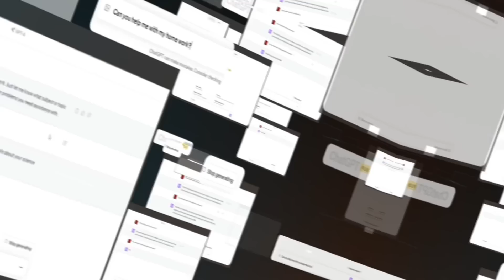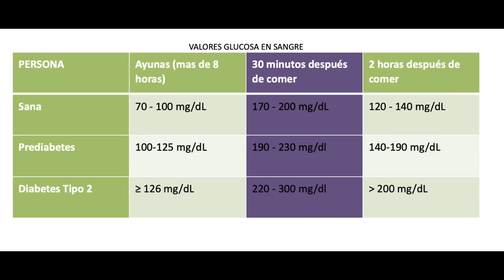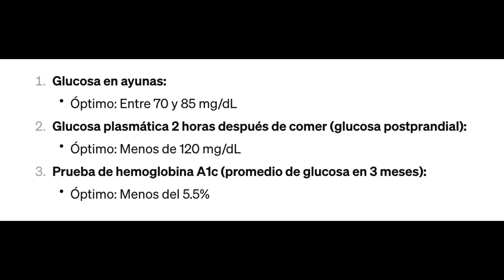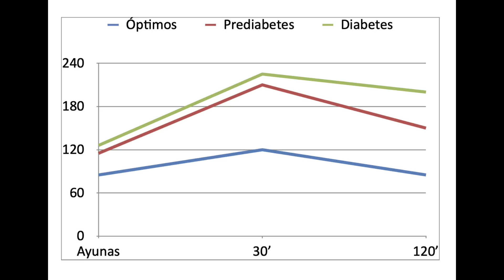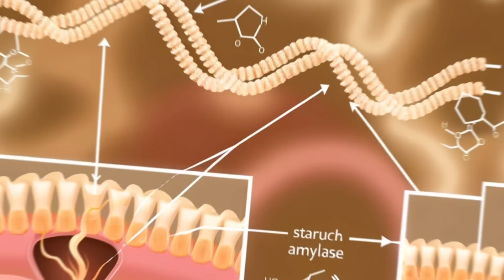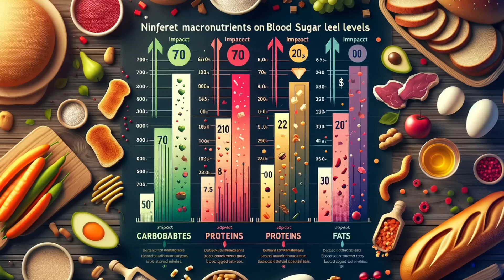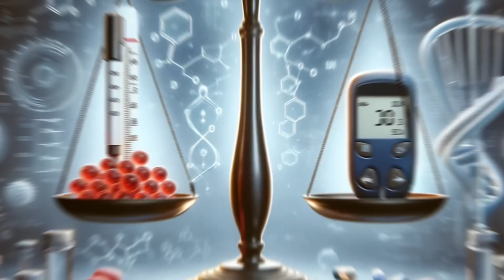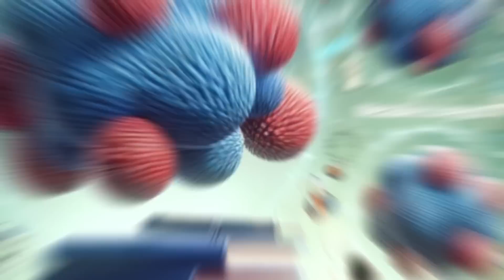#1 MEJOR FORMA de BAJAR tus NIVELES de AZÚCAR en SANGRE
Descubre la mejor [número 1] forma de bajar tu azúcar en sangre con un estilo de vida saludable, comprendiendo los niveles óptimos de glucosa y el impacto de los alimentos en tu salud.

00:00 Introducción: #1 MEJOR FORMA de BAJAR tus NIVELES de AZÚCAR en SANGRE
00:45 ¿Qué es el azúcar normal en sangre?
02:48 Niveles Óptimos de azúcar en sangre
03:46 Comer muchos carbohidratos refinados
04:12 ¿Qué causa niveles altos de azúcar en sangre?
07:57 Cómo prevenir la diabetes y resistencia a la insulina
09:55 Preguntas finales

La regulación del azúcar en sangre es un tema que afecta a todos, no solo a aquellos con diabetes. En este artículo, exploramos los niveles óptimos de glucosa, el impacto de los alimentos y cómo un estilo de vida saludable puede marcar la diferencia.

¿Cuáles son los Niveles Normales y Óptimos de Azúcar en Sangre?

· Niveles Normales y Pre-diabetes
En Ayunas: 70-100 mg/dL es normal.
Pre-diabetes: Se sitúa entre 101-125 mg/dL.
Diabetes Tipo 2: Superior a 126 mg/dL.

· Después de las Comidas
Personas Sanas: No deben superar los 170-200 mg/dL.
Con Diabetes: Pueden alcanzar 190-300 mg/dL.

· 2-3 Horas Post-comida: En personas sanas, debería bajar a 120-140 mg/dL.

La Dieta y su Impacto en la Glucosa

· Carbohidratos Procesados: Incluyen azúcar y jarabe de maíz alto en fructosa, que elevan rápidamente el azúcar en sangre.

· Almidones: Como cereales, pan y arroz, se convierten rápidamente en glucosa. Son un problema para quienes tienen resistencia a la insulina.

· Azúcar: Compuesto en un 50% por glucosa y otro 50% por fructosa, cuyo exceso puede causar hígado graso no alcohólico.
· Proteínas: Tienen un impacto de 10-20% en la glucosa.
· Grasas: Su impacto es mínimo.

Cambios en el estilo de vida:
· Ejercicio Suave: Ayuda a quemar grasa y absorber la glucosa eficientemente.
· Reducción de Carbohidratos Problemáticos: Limitar alimentos como cereales, pan, patatas, maíz y arroz.
· Aumento de Verduras y Fibra: Incluir más espinacas, acelgas, brócoli y coliflor en la dieta.

Información legal.
Vídeo de grabación propia.